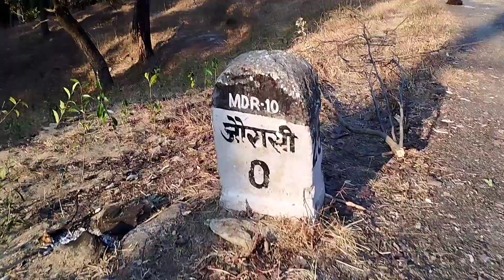😍आज जंगल में दिखे बहुत सुंदर सुंदर फ्योली के फूल 😍kumaonivlog pahadivlog villagelife pahadilife